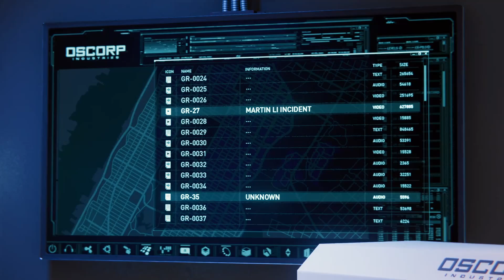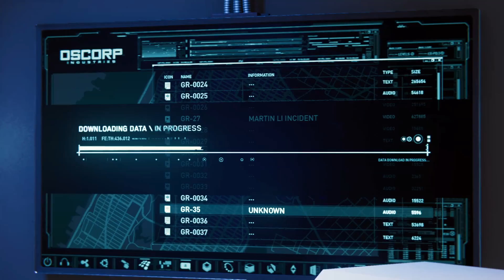I'm just in love this version of MJ.... | Marvel's Spider-Man Remastered (#29)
I'm just a guy playing video games .

thank you for going through the description:)